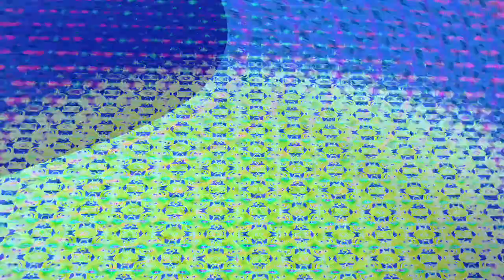[EPILEPSY WARNING] Movie 24 02 08 03h49m37s